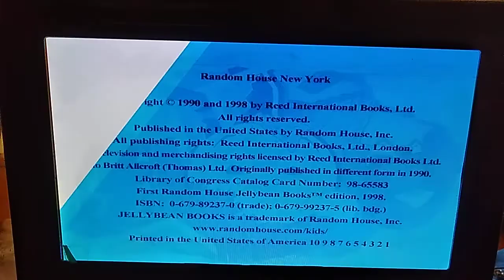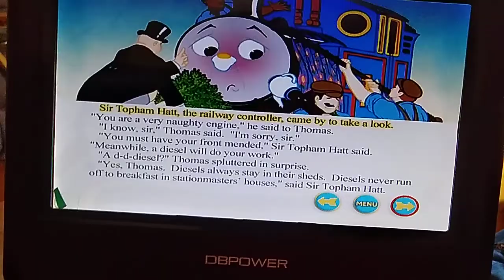Breakfast Time for Thomas read along